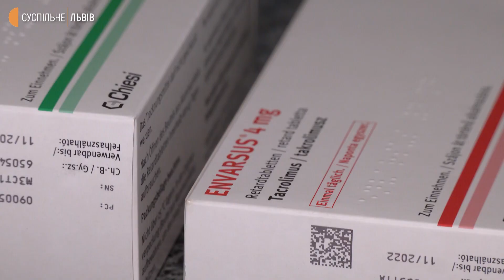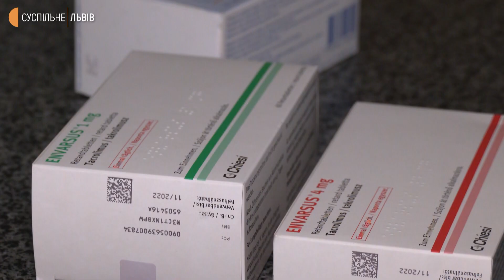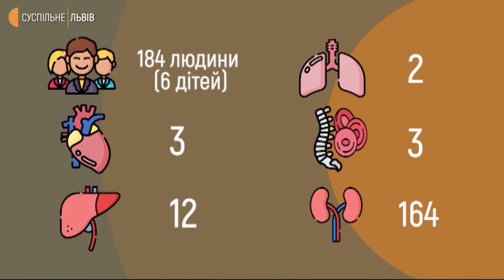Життя після трансплантації. Чи забезпечені ліками пацієнти із донорськими органами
Кожен пацієнт, якому пересадили донорський орган після трансплантації – пожиттєво має приймати імуносупресивну терапію. Вона діє так, щоб тіло пацієнта не відторгнуло чужий орган. Гроші на такі ліки виділяє держава. Суспільне дізнавалося, чи достатньо ліків пацієнтам із донорськими органами.